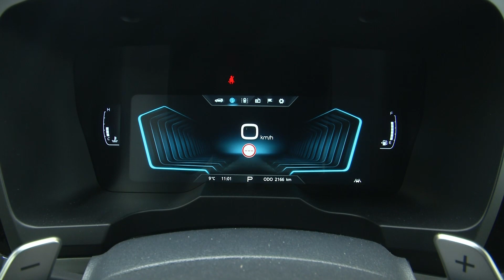SSANGYONG KORANDO 1.6 e-XDI 136 LE